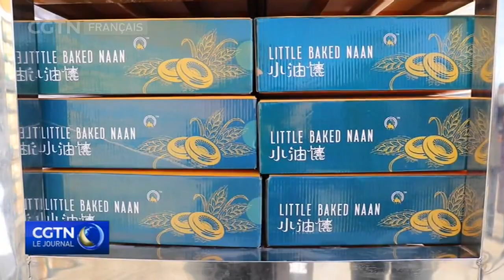Le Xinjiang partage ses réalisations en matière de développement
La Région autonome ouigoure du Xinjiang a développé son économie et renforcé ses liens commerciaux avec l'arrière-pays et des pays étrangers au cours de ces dernières années. Une telle coopération était au centre des débats durant le Forum sur le développement du Xinjiang, qui s'est tenu lundi à Beijing. Des officiels, des universitaires et des professionnels de médias se sont rassemblés pour promouvoir ou découvrir les opportunités économiques et culturelles croissantes du Xinjiang qui se trouve dans le nord-ouest chinois.